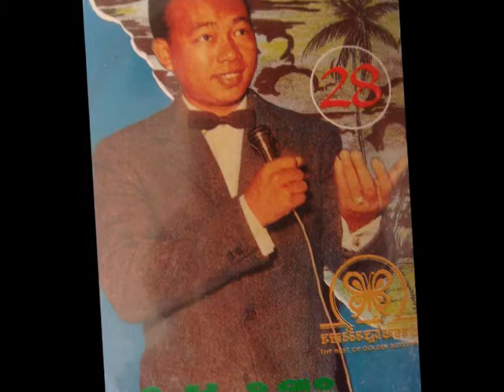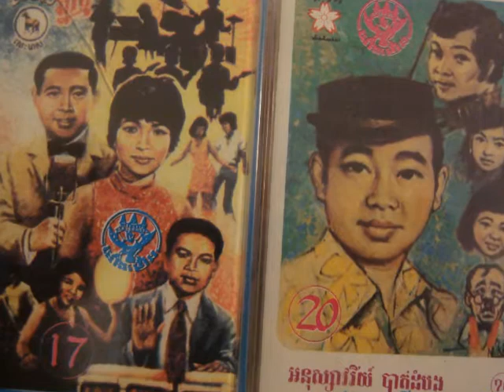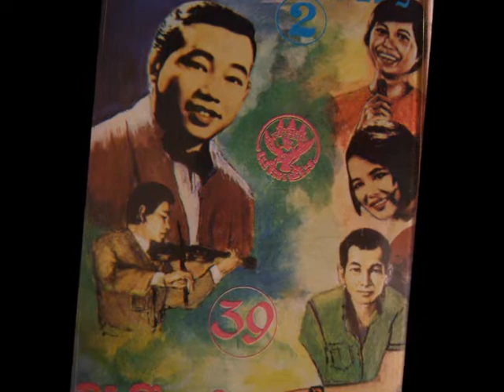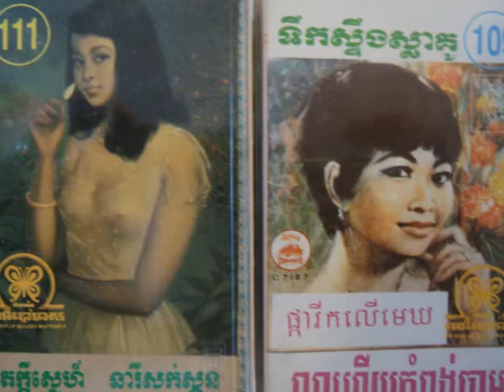Sinn Sisamouth - Champa Vetaey ( movie sound track )